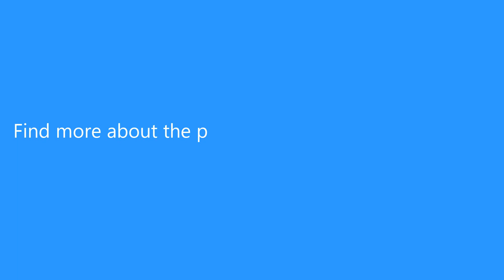Sanda 740 5321 Luminous Double Movement Men Watch